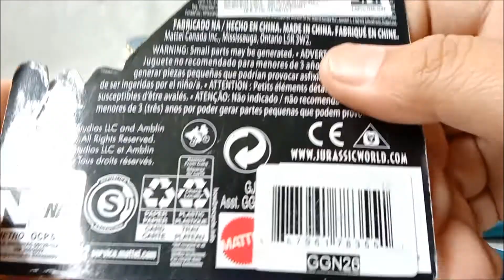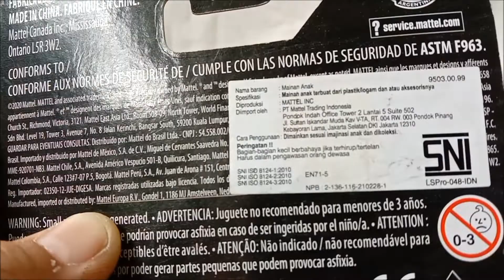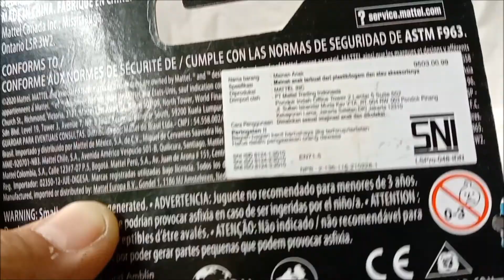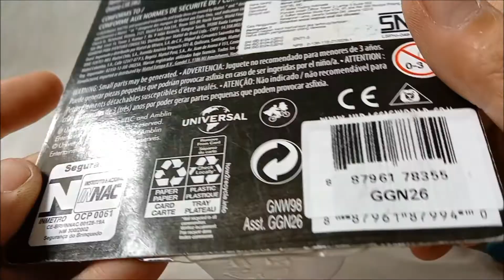SNAP SQUAD MOSASAURUS & TYRANNOSAURUS REVIEW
Kalian tim mana? Jurassic Park atau Jurassic World?
Komen dibawah yuks.

Like Facebook Page :
Anes Tokusatsu